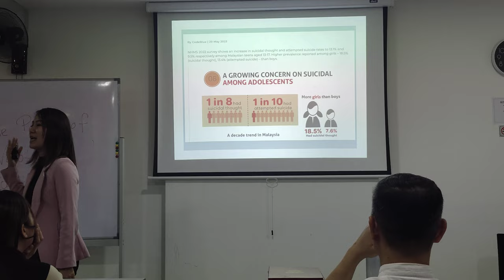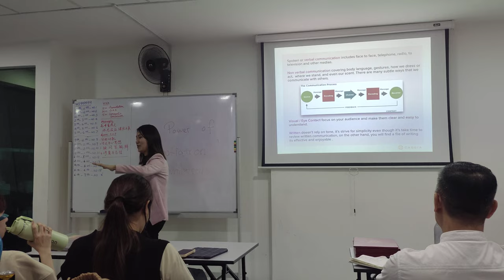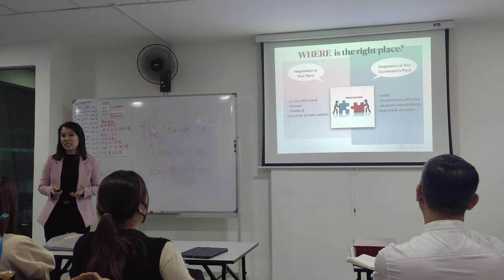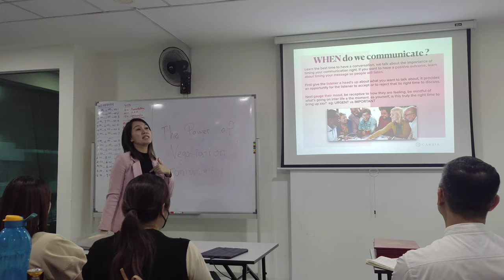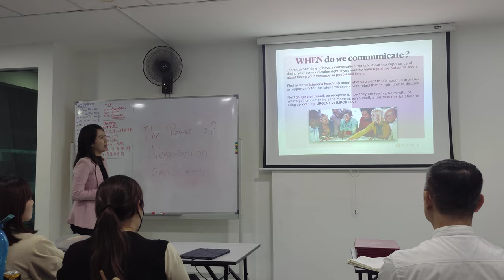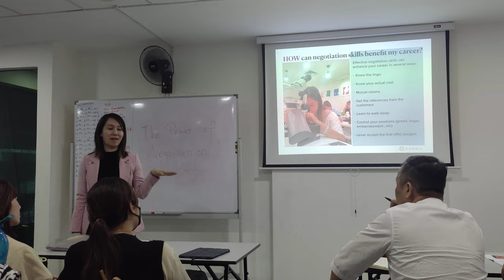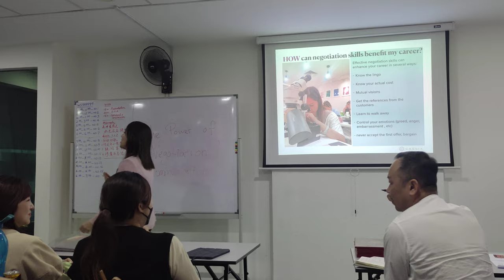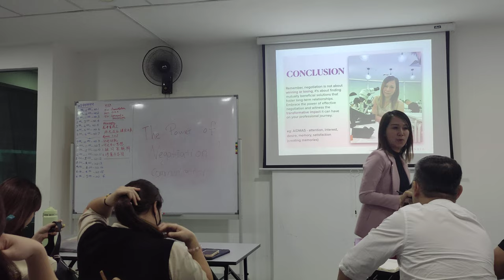2023-08-06 VIVA Presentation - The Power of Negotiation - CHAN SHIEW CHIN